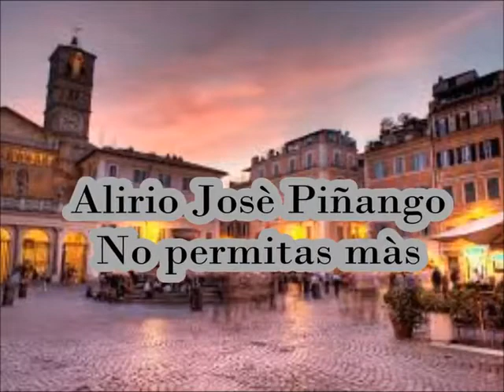Alirio Piñango - No Permitas Mas. (Autor: Milton Piñango)